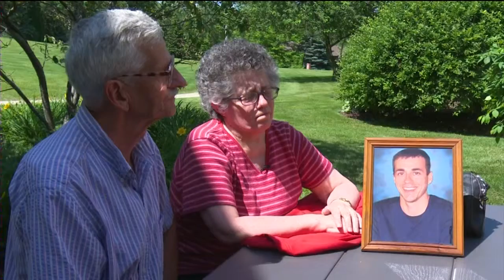Bill to criminalize first-offense OWI circulates in Legislature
A bill has re-emerged to criminalize first-offense drunk driving in Wisconsin.